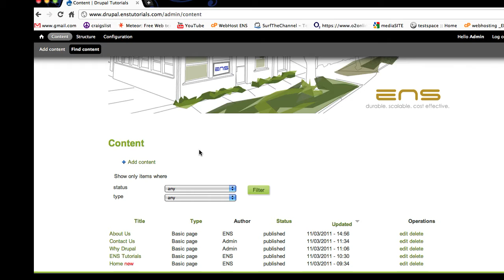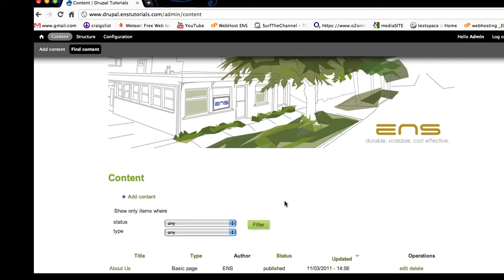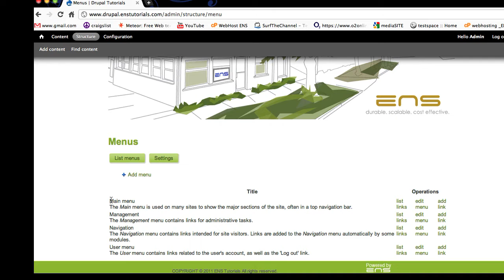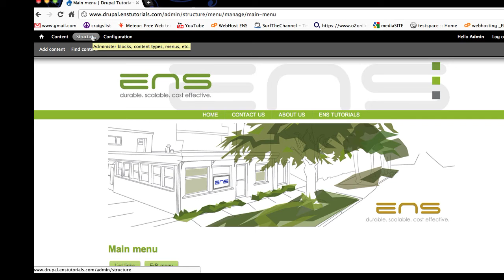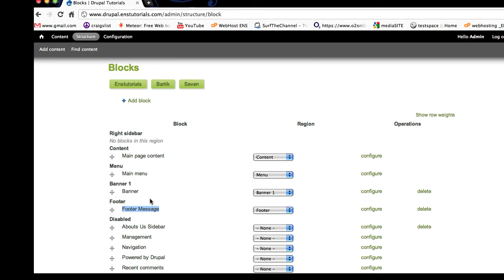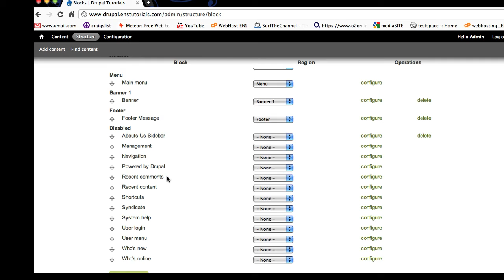Administration ToolBar Overview